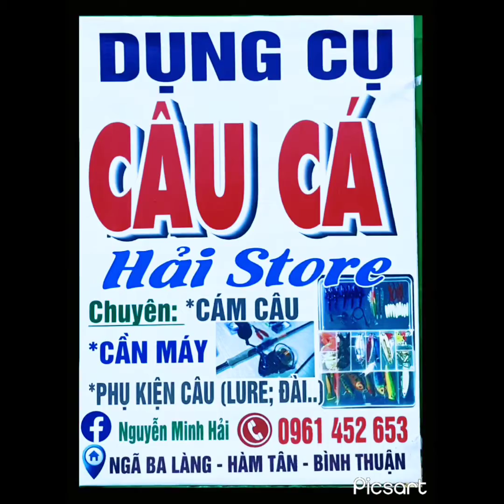Một ngày đi câu vui vẻ bội thu cùng anh em